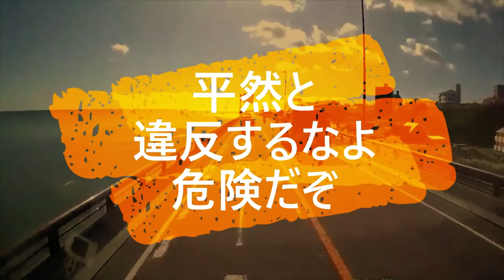迷惑運転者たちNo.725 あわや 接触寸前・・危険過ぎる 信号無視！・・【トレーラー】【車載カメラ】ノーブレーキで突っ込む！・・